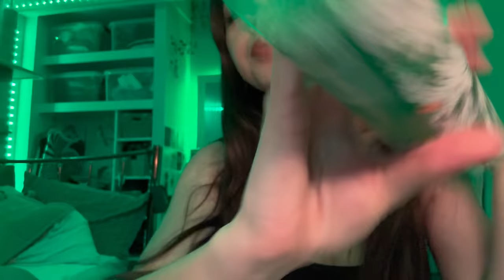MOST TINGLY✨ HAIRCUT ASMR!! (Intense tingles @4:57) fast and aggressive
💗💐My angelic patreons 4 the support💐💗
Jude dent
Cameron
Crypto Henry
Betts
Santi
Kong Uetrakul
Paul
Jadiel
Trufffles
Mark hill
Monocle Gentlesir
Rubby
Dewd
YBDitbetter
Bristol L
Jamie F
Faisal
Idkfightme
Tim
King Cuddle
NeoZeon 702
Straight
Kevin Ford
David Craig
DerickBrown1234
GrandMstrB
Domingo
Cee
edwar_ morales
BW54321
Andre
jake perdon
Jake Morel
Js
Cruz Silva
frost
Andres
Shugo Tenshi
Simon Fletcher
종찬 이
Tom
Dominik
Alexis
Pierce
Tom James Houghton
Ace Wolf
Voxe
Kylo
Joe
manu
Cam A
Dawson
Sam Tott
fabacf
Daniel Dallison
SnipFred
Alisha
Juan
Victor Vasquez
cosmic-reveries
Phoenix@757
Taylor Marshall
Cherry Garcia
Dan Azzarito
Yous
Jacob
Jonas
Joseph Lopez
Victor Pozo
Parker Sylvester
Miles
Adrian Dellagiacomo

Time stamps 🌷
0:00 Intro
1:20 marking what to cut off
2:15 styling your hair
2:34 cat
2:39 spraying your hair
3:49 measuring your hair & drawing on you
6:00 brushing your hair
7:40 cutting your hair
11:13 cutting your hair x2 scissors
13:39 layering your hair
14:58 waxing your hair off
17:33 brushing hair off your face
18:40 styling your hair
19:53 outro